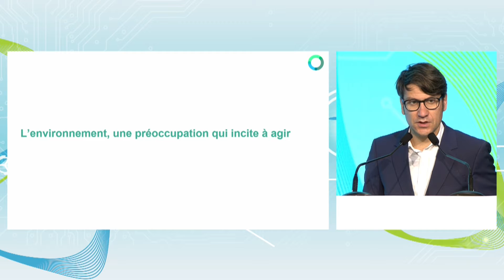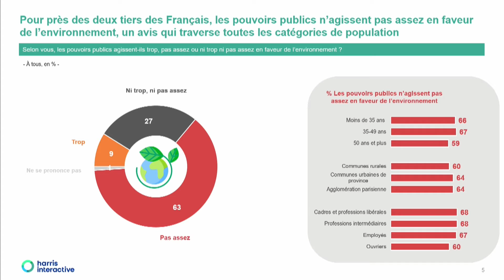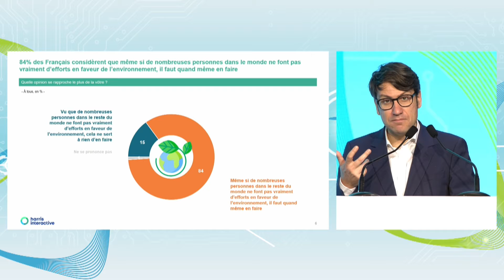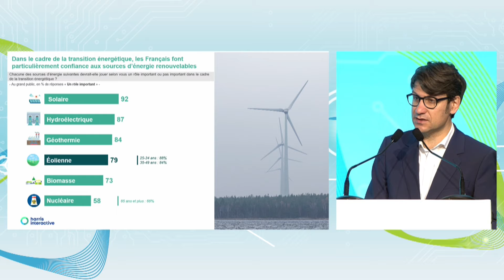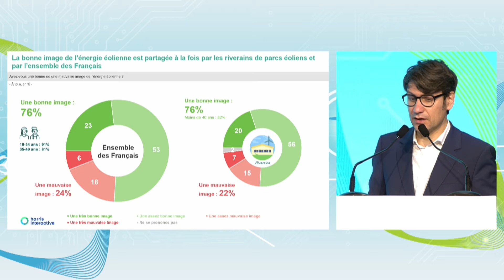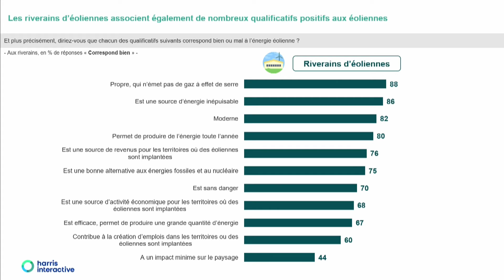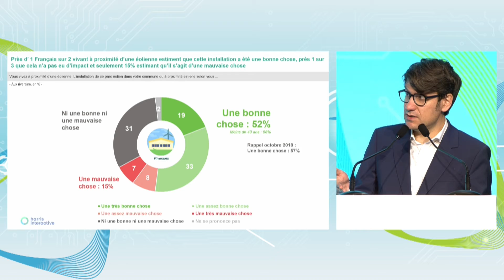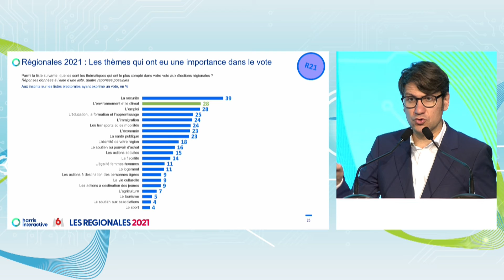Les Français et la transition énergétique - CNE 2021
Présentation par Jean-Daniel Lévy Directeur Délégué Harris Interactive France. Stratégies politiques et d'opinion